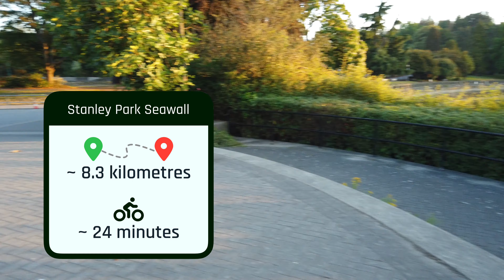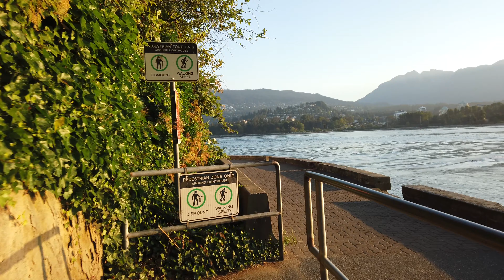Vancouver - Morning ride along the Stanley Park Seawall from Coal Harbour to Second Beach.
✈️ - Planning a trip to Vancouver or Victoria? Pick up one of our interactive travel guides! They’re jam-packed with destination inspiration, interactive maps and much more

Starting at Coal Harbour and the entrance to Stanley Park, we'll ride around the Stanley Park Seawall ending at Second Beach.

* Gub adjustable handlebar phone mount:
CA US

* SanDisk 256GB Extreme MicroSD card:
CA US

* Mophie Powerstation Mini (5000mA powerbank):
CA US

* DJI OSMO Pocket:
CA US

* Røde Wireless Go Microphone:
CA US

Start your 60-day free trail with my exclusive referral